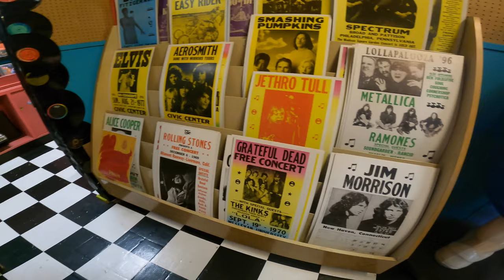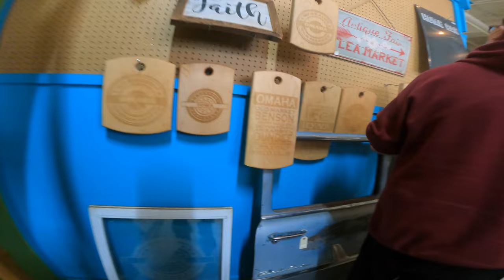Hollywood Candy Store Walk Through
Candy is so good right?! So I took a trip to my Local Candy Store Hollywood Candy. Owned by Larry Richling. Hollywood Candy Store has been around since 2007 fun fact. they sale antiques candy and more. Located 1209 Jackson street Omaha Nebraska.
check out HollywoodCandy.com for information and merchandise.